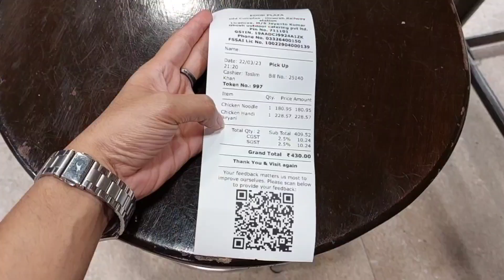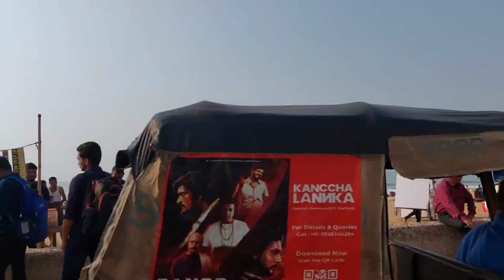ব্যাগপত্র গুছিয়ে বেরিয়ে পড়লাম🥳উফফ কি শান্তি!😇